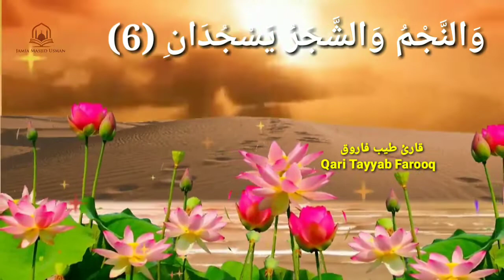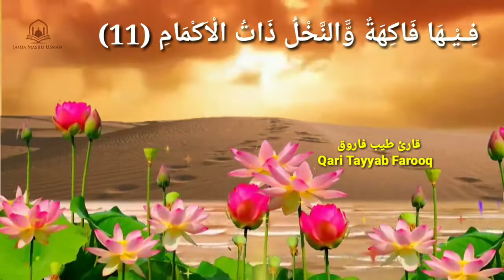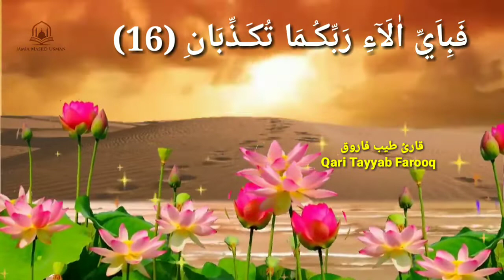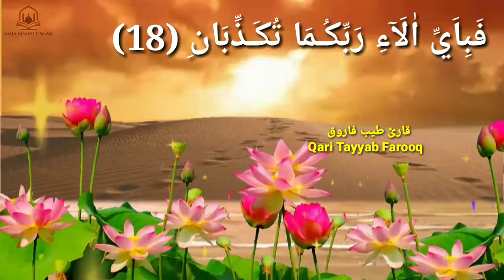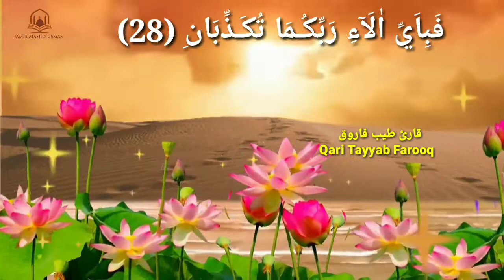Surah Rahman | Heart Touching | Qari Tayyab Farooq | Pakistan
Surah Rahman Recited By Qari Tayyab Farooq